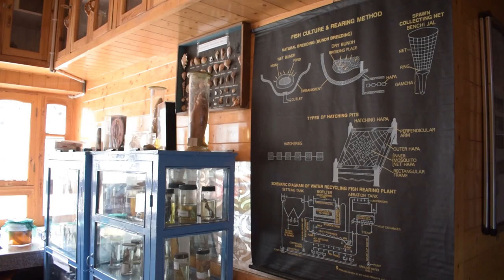Department of IFF, GDC Baramulla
Department of Media Studies, GDC Baramulla
(Sabika Farooq, Saqib Bashir and Taqwa Sahid) BMMMC 2021, Project Work